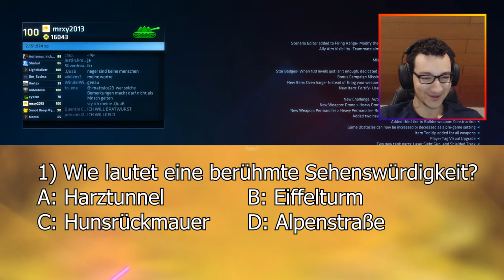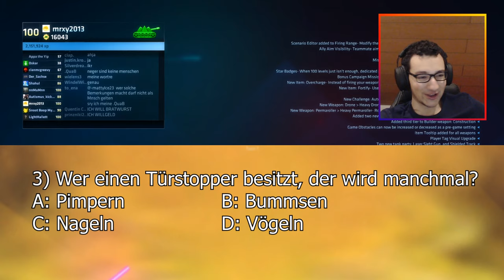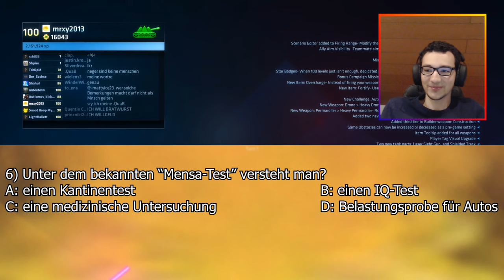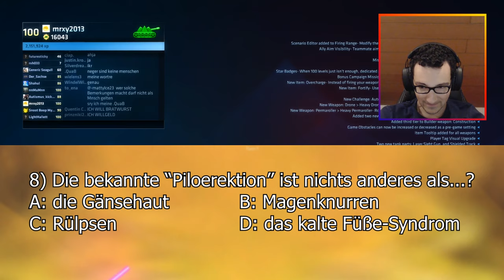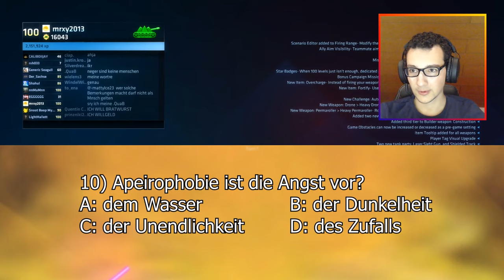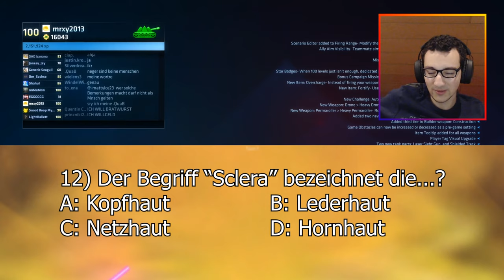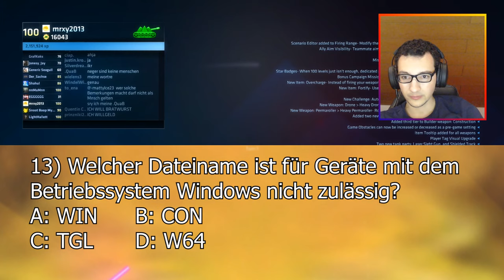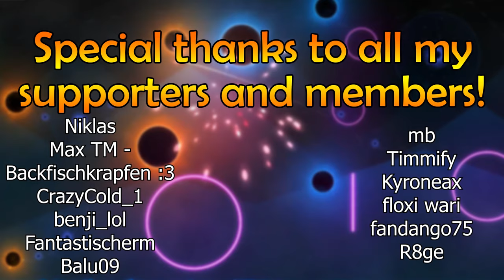"WWM" als Community-Quiz! ⭐ | Highlights Livestream 287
CrazyCold hat sich wieder mal hingesetzt und 15 Fragen vorbereitet, welche ich im Stream im WWM-Style beantworten durfte. Ein echt geiles Quiz mit schweren Fragen! Danke nochmal an dieser Stelle!

Steams: Hier auf YouTube

SHELLSHOCK LIVE
Multiplayer Panzer Spiel von kChamp Games 2020